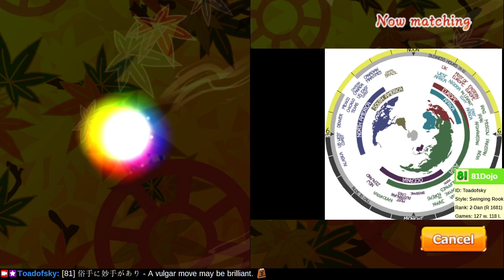[179] Road to 1-Dan on Shogi Wars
A road of a thousand miles begins with a single step, although desire without adequate planning is no plan at all.